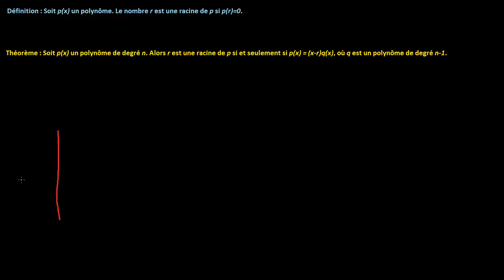Factorisation - Polynômes degré 1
Factorisation de polynômes de degré 1
Cours : 201-NYA-05 - Calcul différentiel & 201-103-RE - Calcul différentiel appliqué aux sciences humaines
Programmes : Sciences de la nature [200.B0] & Sciences humaines [300.A0]